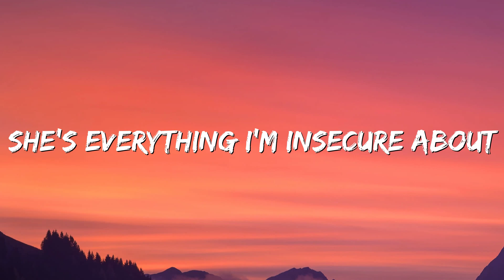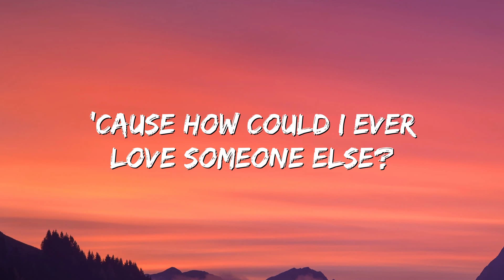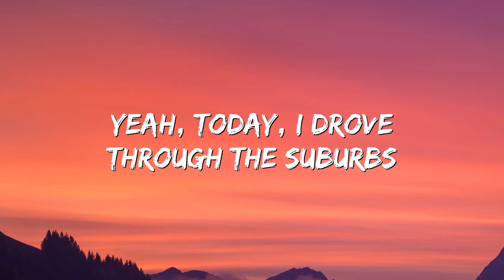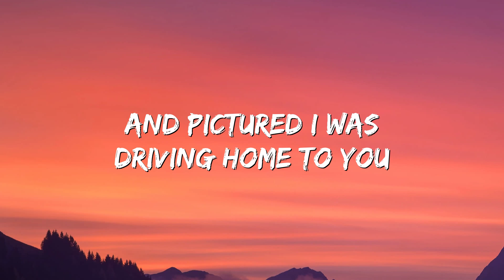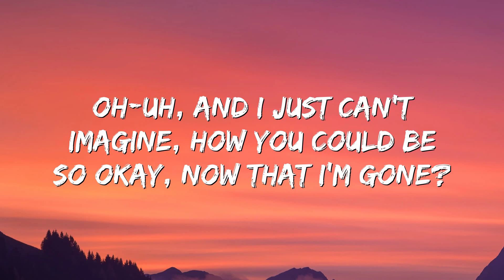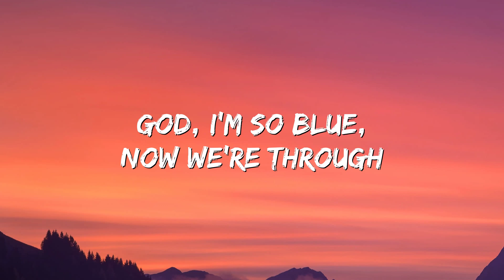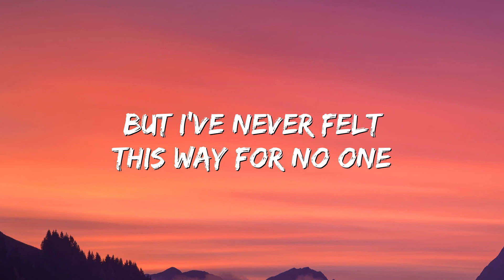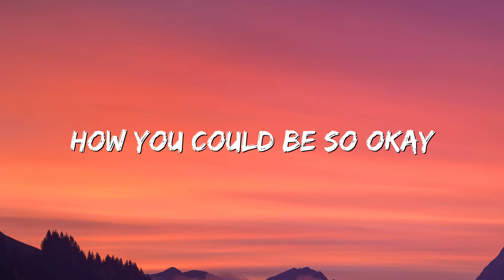drivers license - Olivia Rodrigo (Lyrics)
Oh-uh, and I just can't imagine, how you could be so okay, now that I'm gone?
Red lights
Stop signs
I still see your face in the white cars
Front yards
'Cause I still fucking love you, babe, ooh, ooh-ooh, ooh-ooh
Sidewalks
We crossedㅤ
I still hear your voice in the traffic
We're laughing
Over all the noise
God, I'm so blue, now we're through
But I still fucking love you, babe, ooh, ooh-ooh, ooh-ooh
How you could be so okay
Now that I'm gone?